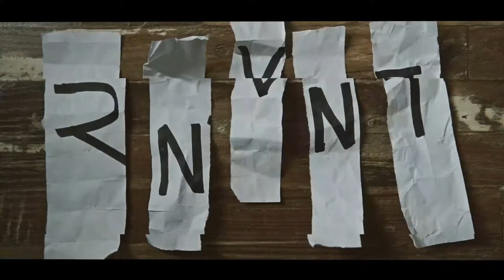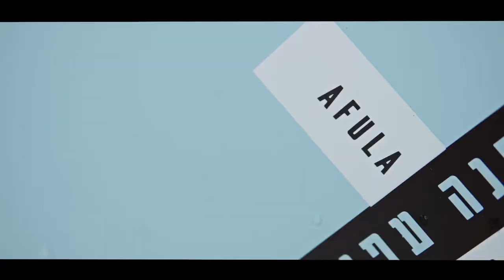masters of our nature?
In order to reinvent our life, we need to go a lot deeper than actions or perspective, we need to go after the root of our nature. There is a problem, though, since we are not masters of our nature, so we need God, the Creator of our nature, to show what needs to change.